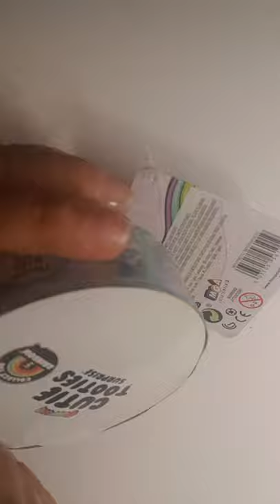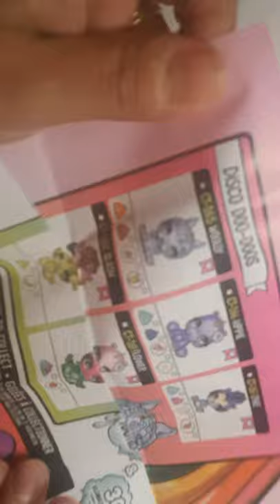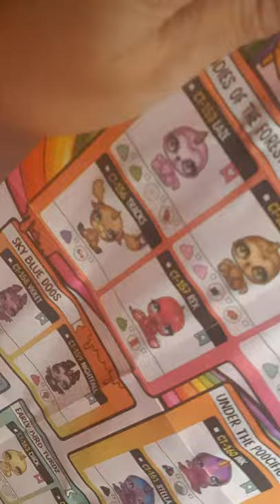A abrir Cutie tooties